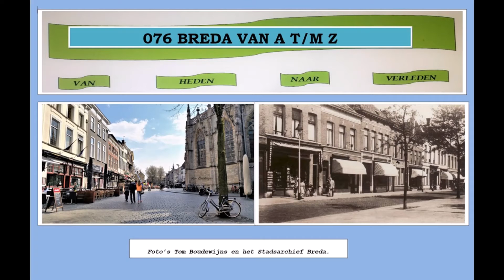Tom 32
Breda van Nieuw naar Oud.